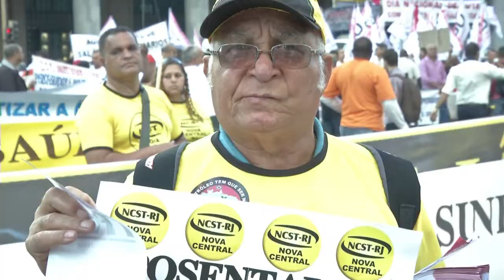Brésil: "journée nationale de luttes" à l'appel des syndicats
Une cinquantaine de routes du Brésil ont été bloquées et les transports en commun partiellement paralysés jeudi à l'appel des centrales syndicales dans le cadre d'une "journée nationale de luttes" avec plusieurs manifestations. Durée: 01:40